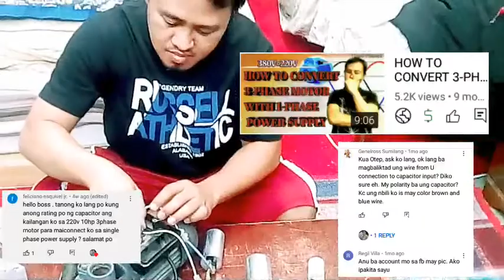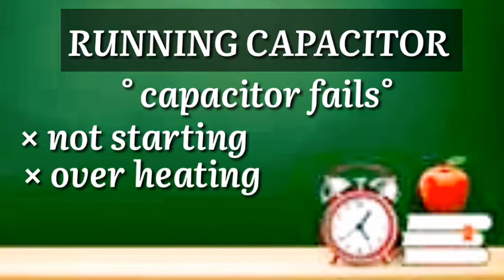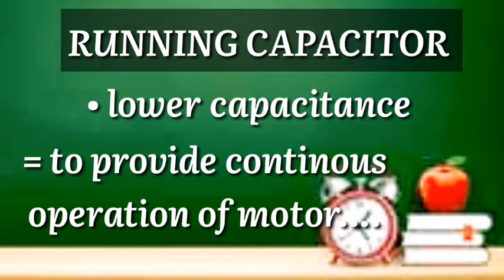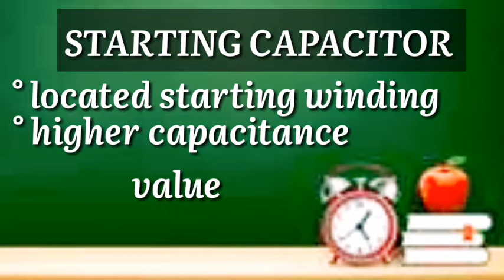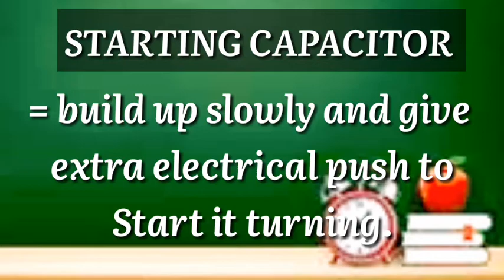WHAT IS THE DIFFERENCE BETWEEN STARTING AND RUNNING CAPACITOR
What is the difference of starting capacitor and running capacitor.on this video we will understand the meaning and the definition of a capacitor and after you watched this video tagalog tutorial we will identify the difference of starting capacitor and running capacitor. we discussed in our tutorial the two common types of capacitors it is run capacitor and starting capacitor. we studies and explained what does a starting capacitor do? it is used to give a motor an extra electrical push to start it turning (motor) while the running capacitor explained in this is an energy savings device that is in the motor circuit at all times and has a small or lower capacitance value.

Kua Otep TV.